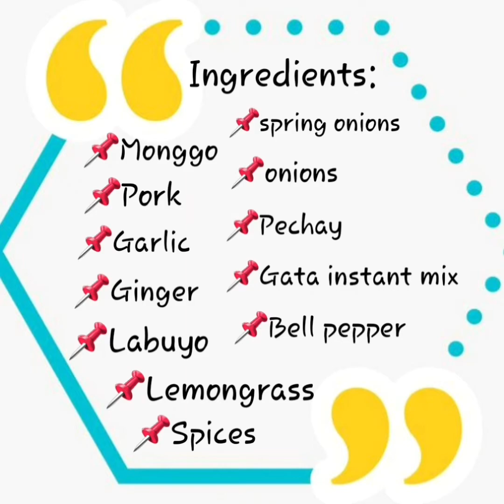How to cook MEATY GINATAANG MONGGO?